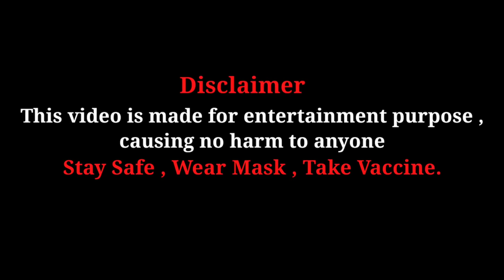Mask Ka Challan Prank | Prakash Peswani Prank